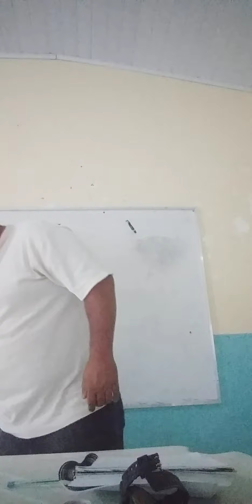3º AULA PERCUSSÃO CORPORAL (continuação ,membros superiores x membros superiores e inferior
Professor Marcos Vinicios
(continuação da utilização dos membros superiores x membros superiores e inferiores, Percepção auditiva, fazendo som com baquetas)